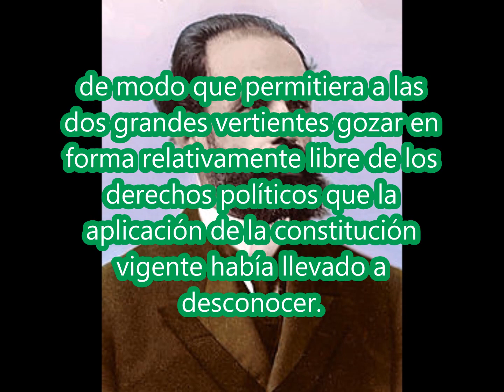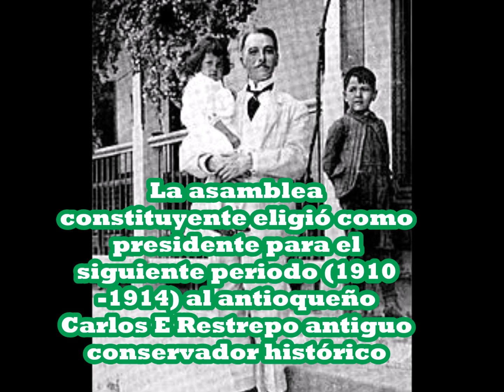REFORMA CONSTITUCIONAL DE 1910